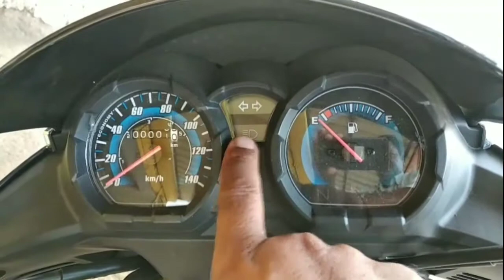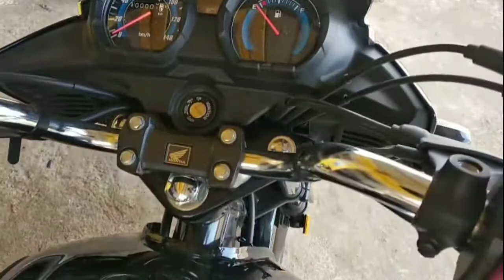हौंडा शाइन bs6 125 सीसी एक ही वीडियो में पूरी जानकारी भारत की शान